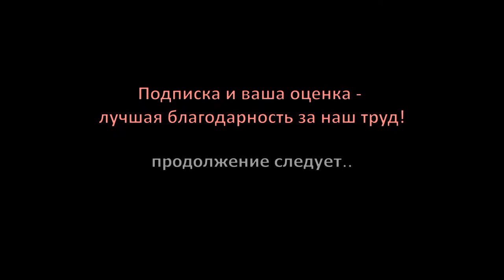Гурченко - Ферук (22.08.2021)